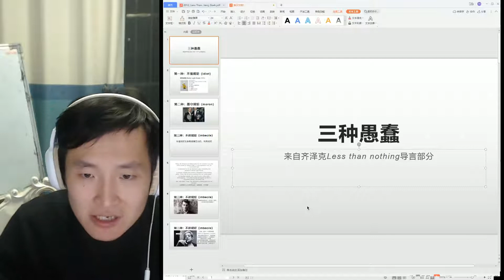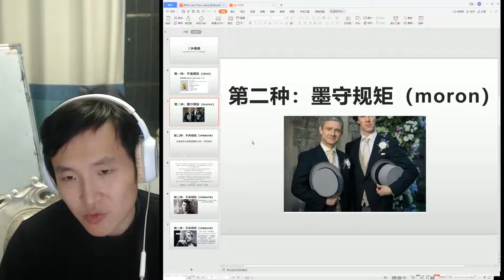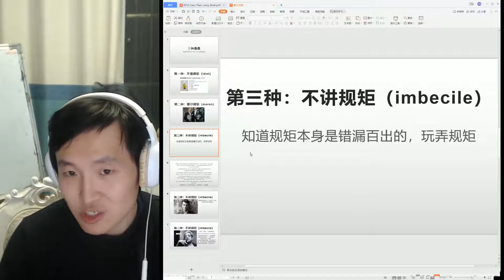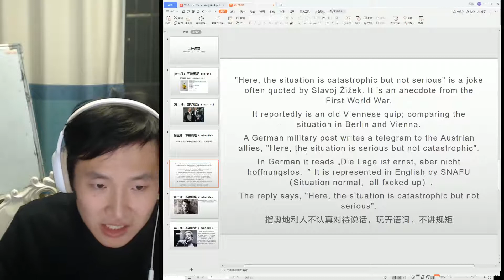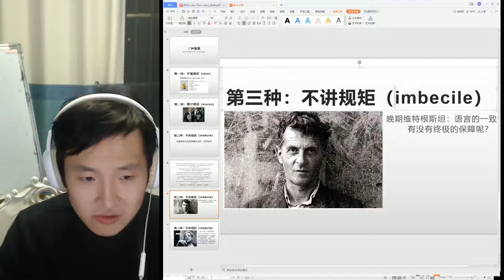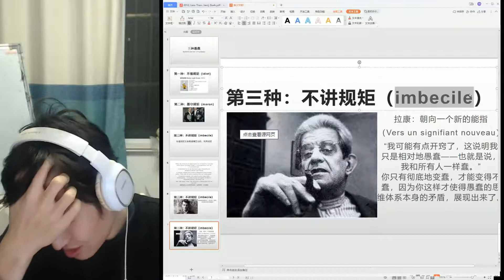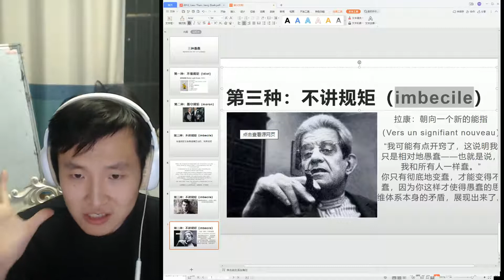【10分钟哲学·齐泽克】三种愚蠢让你理解拉康的“大他者”